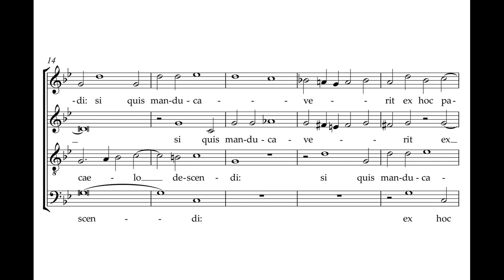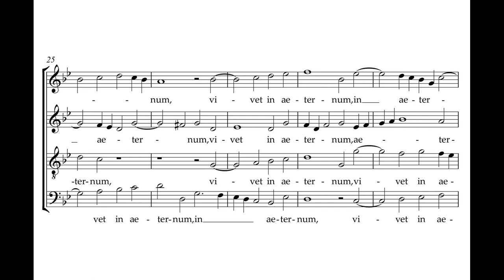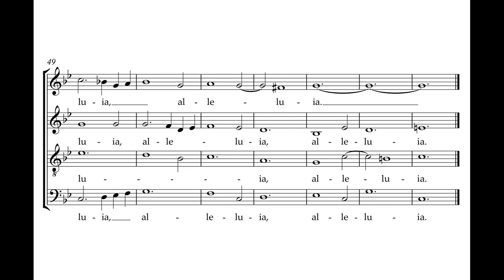Esquivel Barahona, Juan (ca.1563 - after 1613) Ego sum Panis Vivus.